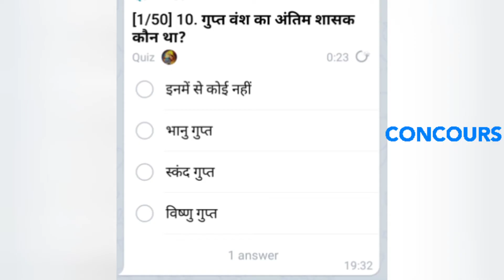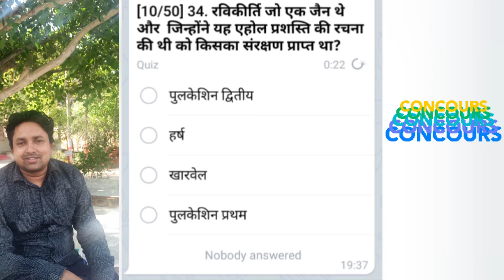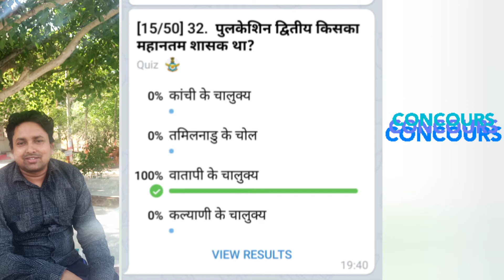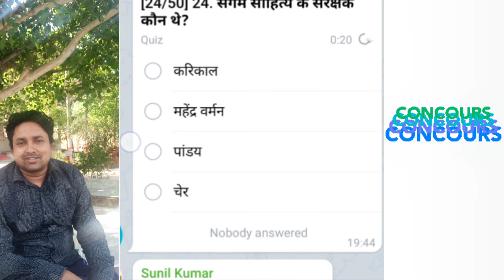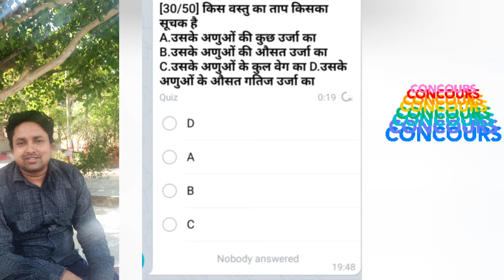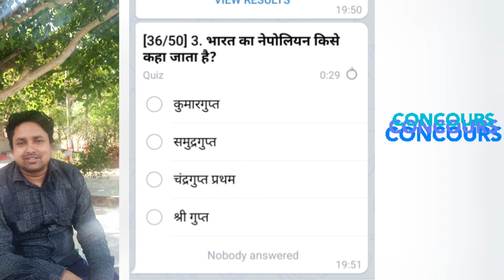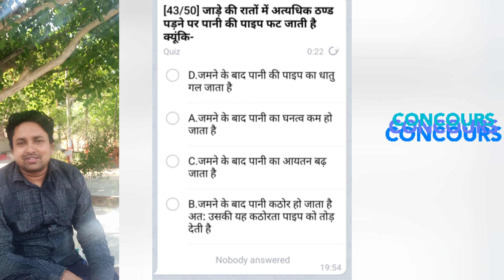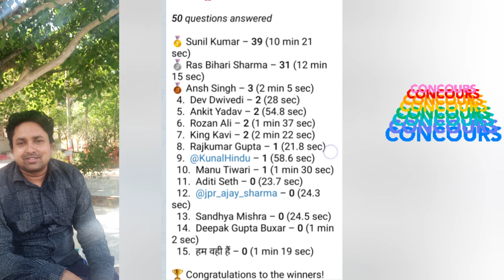GS Quiz Top Mix Questions Recorded MCQ सामान्य ज्ञान प्रश्नोत्तरी, बहुवैकल्पिक प्रश्न- 4